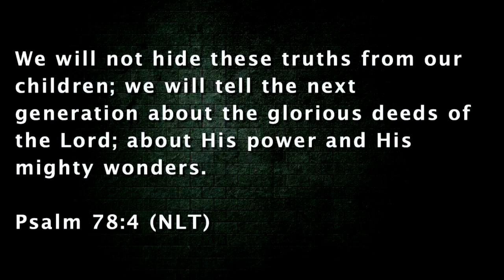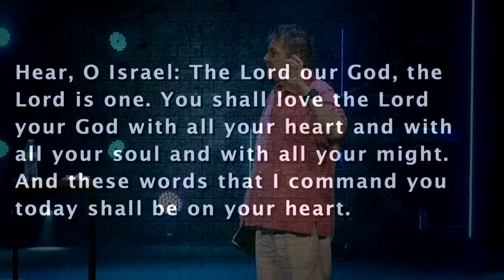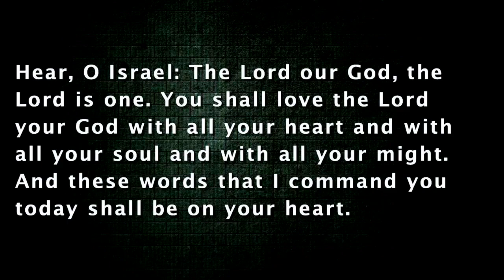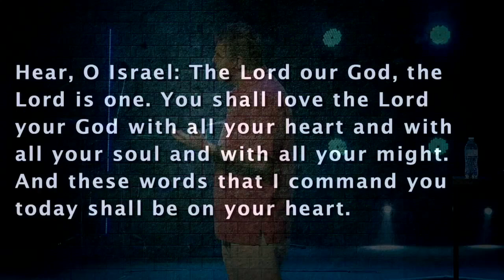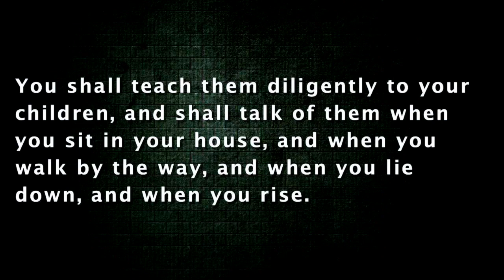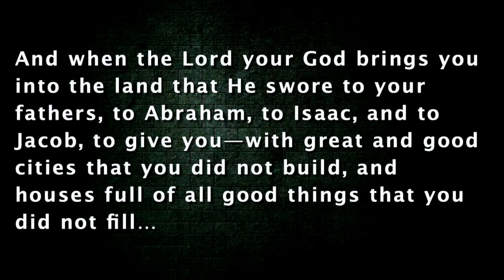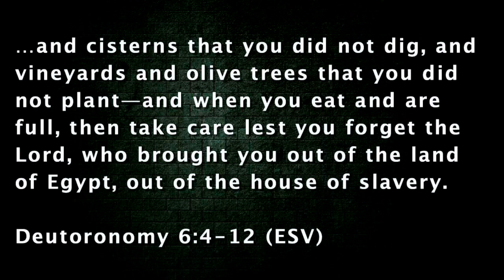The Church's Responsibility for Children | Pastor Ritchie Miller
Over this series, Pastor Ritchie Miller will teach the church's responsibility for the next generation.

Sermon Scriptures: Psalm 78:4, Deuteronomy 6:4-12,